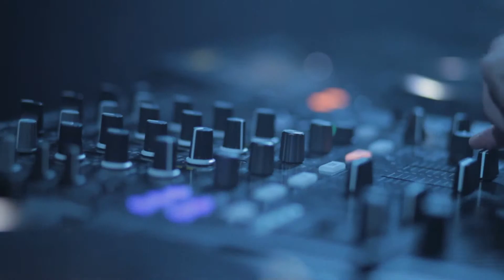Phonica x Krankbrother with Four Tet, Daphni, Paul Woolford & Appleblim.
Phonica x Krankbrother
Great Suffolk Street Warehouse, Feb 9th 2013.

Four Tet / Daphni / Paul Woolford / Appleblim
Krankbrothers / Phonica DJs